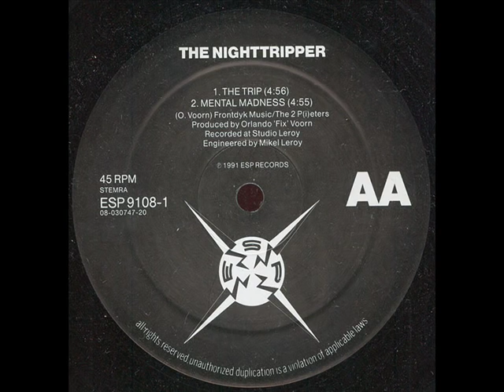The Nighttripper Phuture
Label:ESP Records
Catalog#:ESP 9108-1
Format:Vinyl, 12", 45 RPM
Country:Netherlands
Released:1991
Genre:Electronic
Style:Techno
Credits:Engineer - Mikel Leroy*
Producer, Mixed By - Orlando 'Fix' Voorn*
Written-By - O. Voorn*
Notes:Recorded at Studio Leroy.